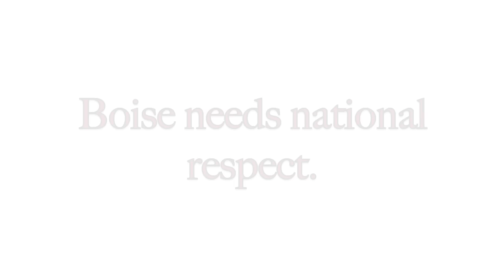Georgia Vs. Boise State 2011 Hype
I made this video before the Boise State Pro combats were released so i put the ones from last year in it.